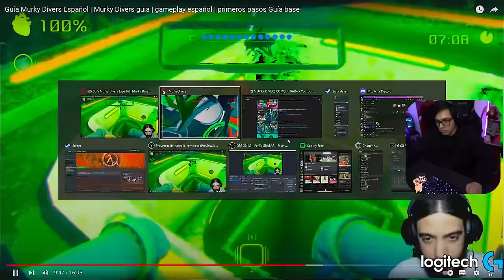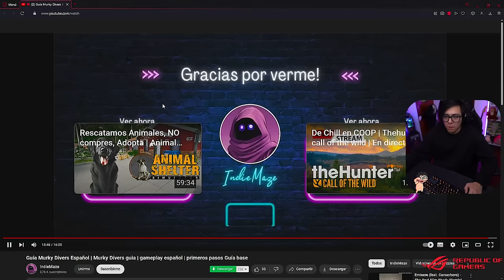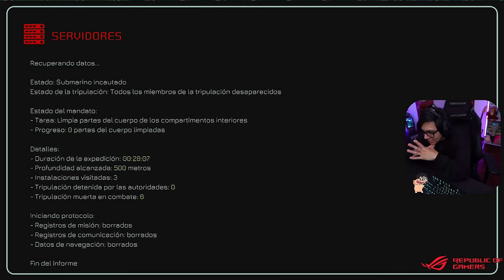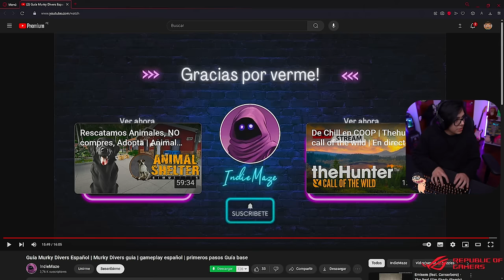Daarick juega MURKY DIVERS con ANTHONYCRAFT y MARYBLOG